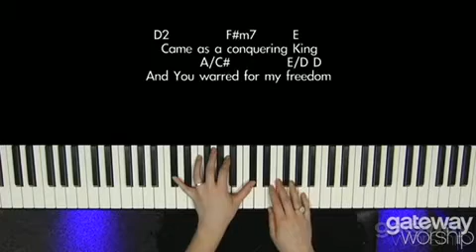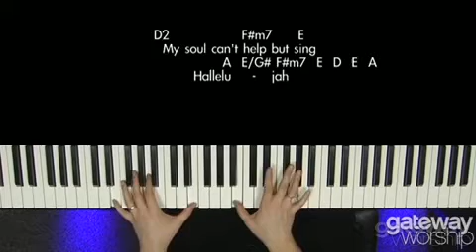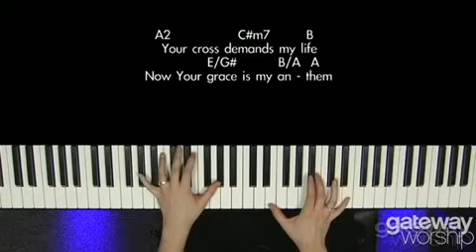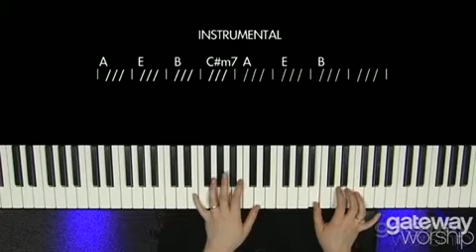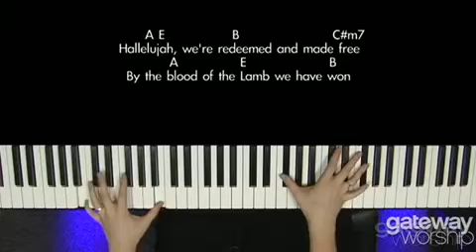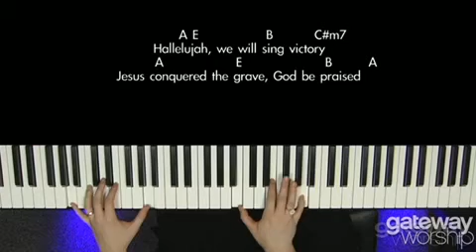God Be Praised (Gloria a Dios)//Gateway Worship - Piano